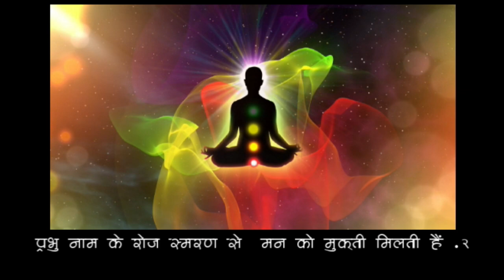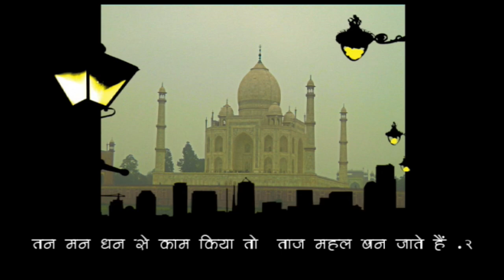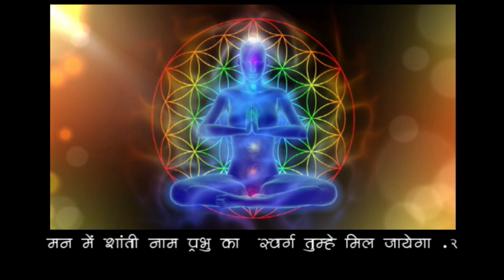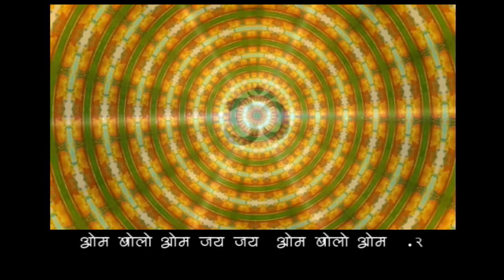Om Bolo Om with Niranjan, Rafi, Nigam, kishore Kumar vocals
Revised 2022 video mixing AI vocals of Rafi, Sonu Nigam and Kishore Kumar.

You can pickup whose vocals are strong in some places. It's very subtle.

All rights are reserved by me. I own the music, video and all this production.